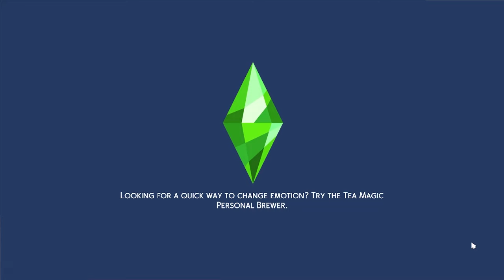The Sims 4 | Excuses Ep 1 - Meeting His Parents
♡ 𝕠𝕡𝕖𝕟 𝕞𝕖 ♡

hello everyone, welcome to episode one of The Sims 4 Excuses Let's Play! i'm very excited to share these sims and this series with yall!

mods ♡
UI Cheats Extension

0:00 - introduction to soph and chris
4:14 - friends & family
7:01 - planning out tomorrow
10:09 - the morning
12:29 - meeting the parents
22:46 - back home/outro